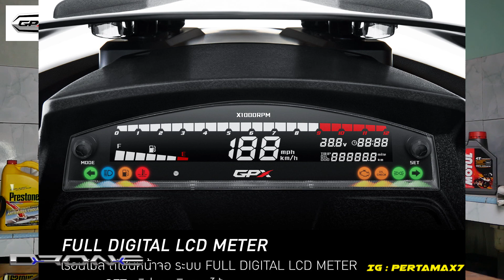Harga GPX SYM DRONE 150 Thailand 🛵 Skutik Gahar